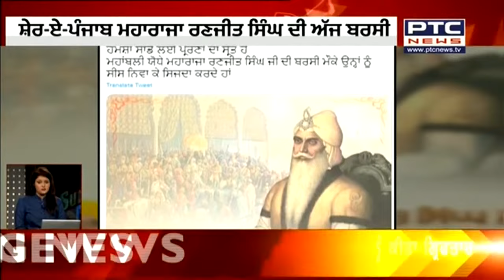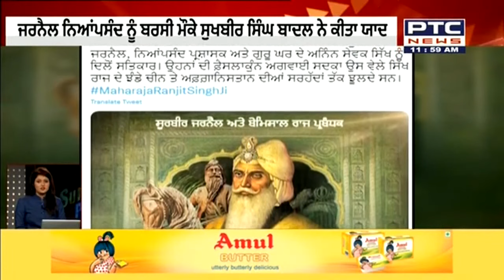Superfast Punjab: ਸੁਪਰ ਅੰਦਾਜ਼ 'ਚ ਮੁੱਖ ਖ਼ਬਰਾਂ 'ਤੇ ਇੱਕ ਨਜ਼ਰ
🔶ਹਾਈ ਕੋਰਟ ਵੱਲੋਂ ਗਿਲਜ਼ੀਆਂ ਨੂੰ ਕੋਈ ਰਾਹਤ ਨਹੀਂ, ਐਫਆਈਆਰ ਰੱਦ ਕਰਨ ਦੀ ਕੀਤੀ ਸੀ ਮੰਗ
🔶ਪੰਜਾਬੀ ਗਾਇਕ ਸਿੱਧੂ ਮੂਸੇਵਾਲਾ ਕਤਲਕਾਂਡ ਦਾ ਇੱਕ ਮਹੀਨਾ ਪੂਰਾ
🔶ਸਿੱਧੂ ਮੂਸੇਵਾਲਾ ਦੇ ਕਤਲ ਨੂੰ 1 ਮਹੀਨਾ ਬੀਤਣ ਦੇ ਬਾਵਜੂਦ ਇਨਸਾਫ਼ ਦੀ ਅਜੇ ਵੀ ਉਡੀਕ